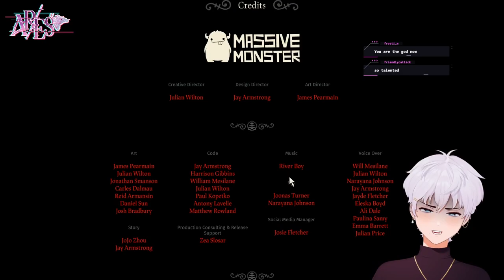【TWITCH VOD】wHO iS yOUR gOD